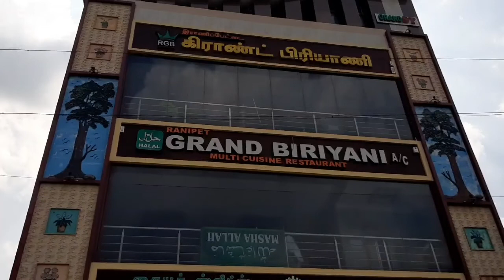VLOG| BHEL Republic Day Celebration|Arcot Grand Briyani|Egg Sweet|முட்டை மிட்டாய்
Video Category:I used to make video's on cooking, travel , receipe, food reviews, vlogs & parenting.